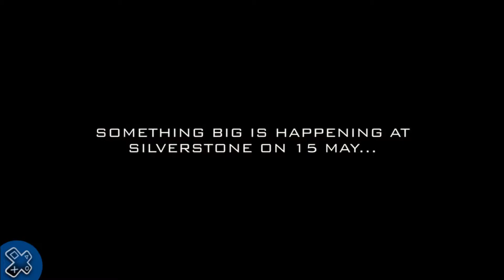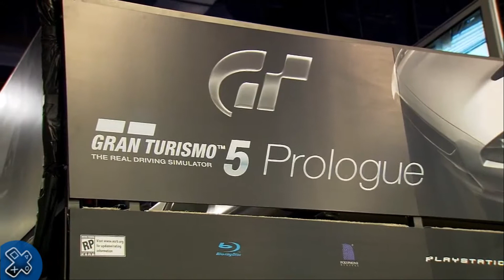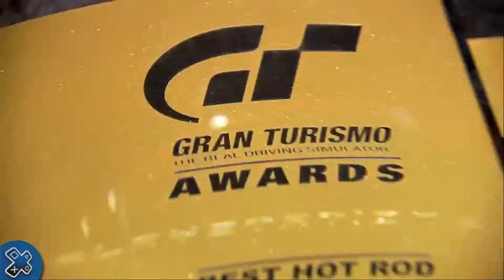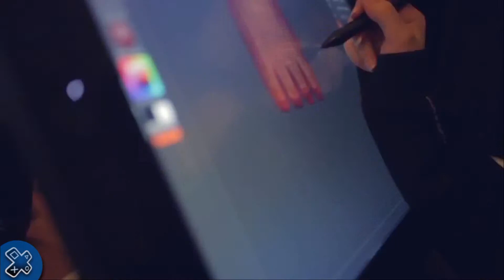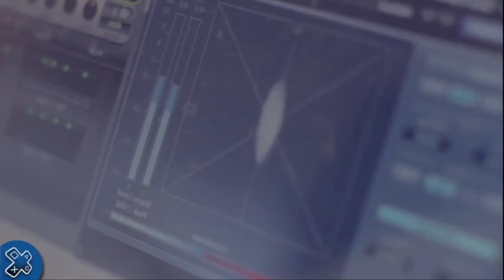On Air Magazin - Ausgabe 010 - Quicki News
EIn Quicki in Ehren kann niemand verwehren. Drei kurze News in Einer zusammengefasst. Es geht um die Real Driving Symulation GT6, das Kickstarter Projekt Among the Sleep von den Krillbite Studios und Infamous: Second Son. Aber vorsicht, Spoilergefahr!